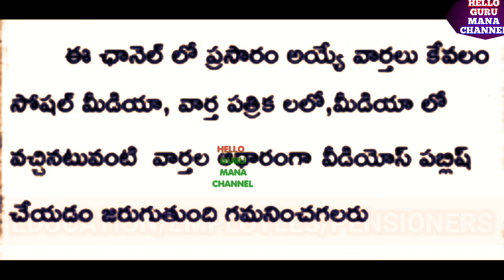FLASH FLASH ఇప్పుడే అందిన వార్త ఉద్యోగుల భేటీ/పిఆర్సి వేతనాల పెంపు చేస్తూ ఉత్తర్వులు/apemployees